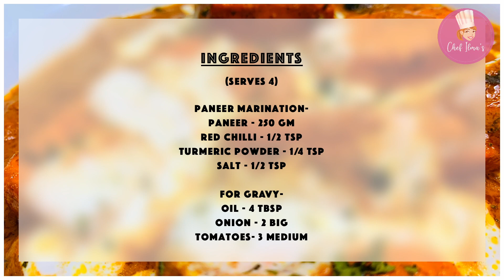Kadhai Paneer | Restaurant Style | Kadai Paneer | Tasty Kadhai Paneer Masala | 15 min Recipe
Here’s how to make a perfect Creamy Kadhai Paneer. Try my step-by-step recipe for a spicy, tangy, and tasty Kadhai Paneer. Kadhai Paneer is one of the most common paneer gravies in the Indian cuisine. Serve the Kadhai Paneer recipe with tandoori  roti, naan, pulao, phulkas or ghee rice.

For gravy:
Oil - 6 tbsp
Onions - 2(Big)

Butter Chicken | Dhaba Style | How to make बटर चिकन at Home | Non-Veg Curry | The BEST recipe!